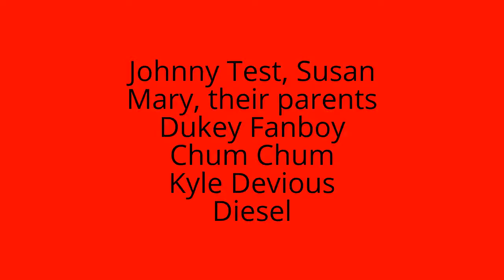My Naughty List